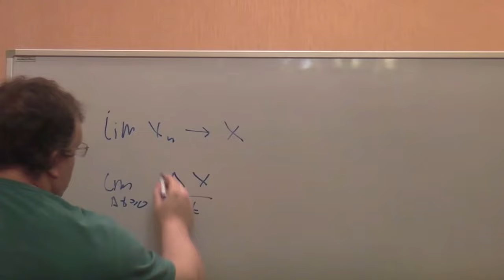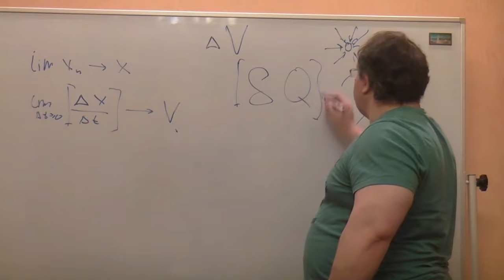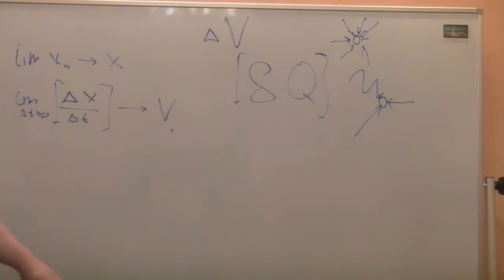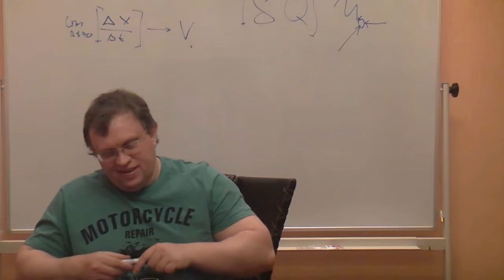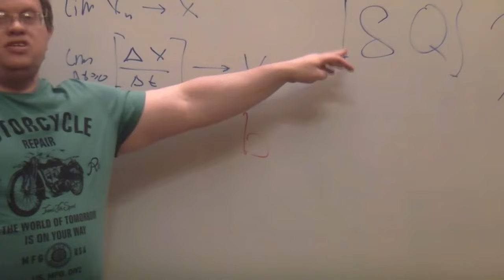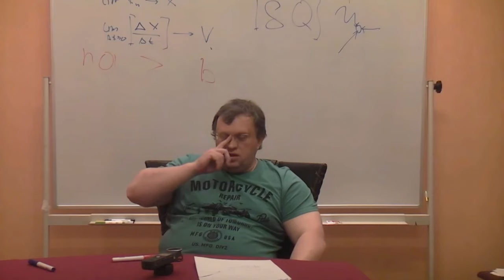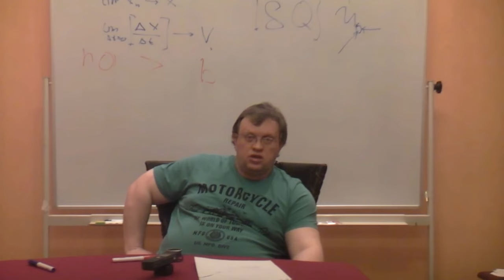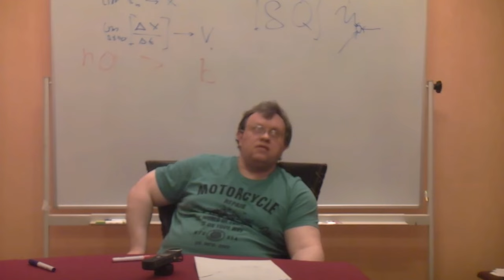Монады Лейбница и нестандартный анализ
Докладчик: Данилов Игорь (к.ф.н)
Оппоненты: Берсенев Евгений, Киселев Олег.
Оператор: Киселев Олег.
Монтаж: Данилов Игорь.